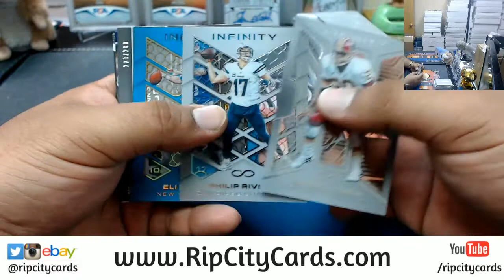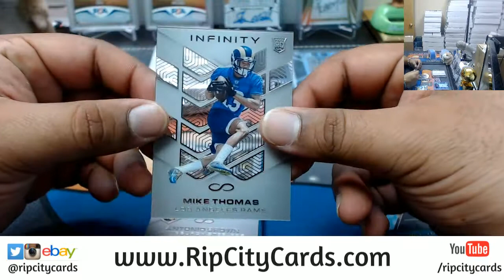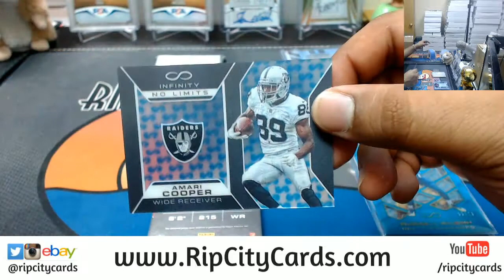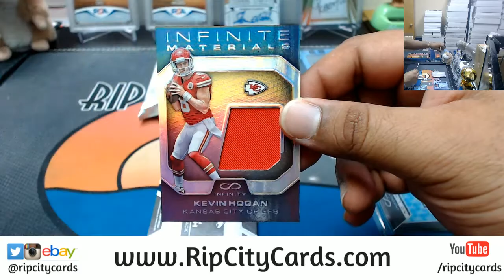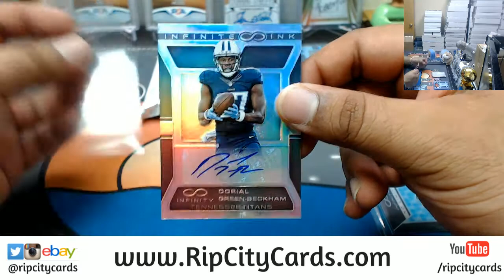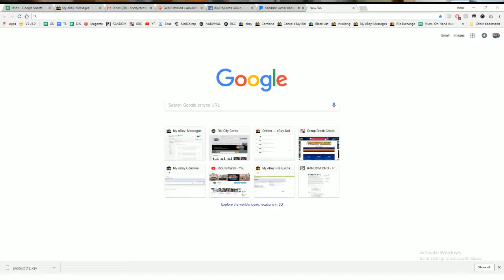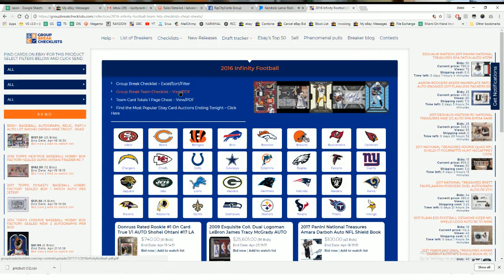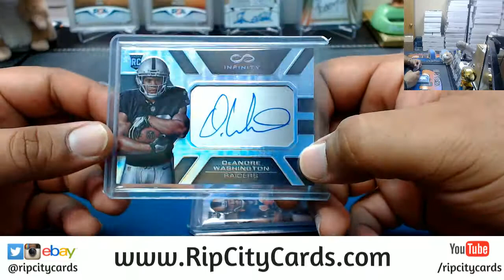2016 Infinity Football 5 Box #36 eBay